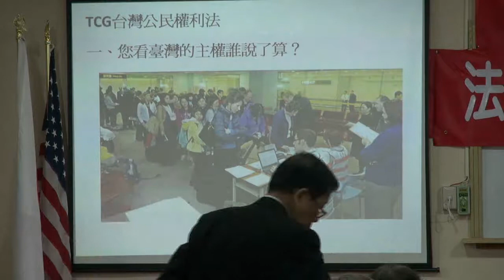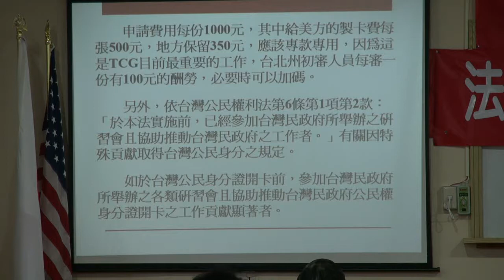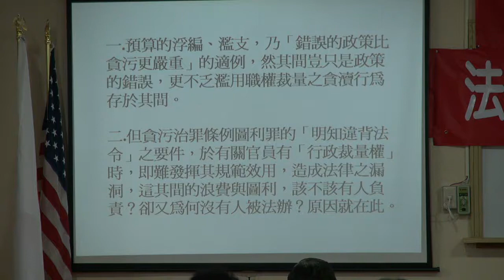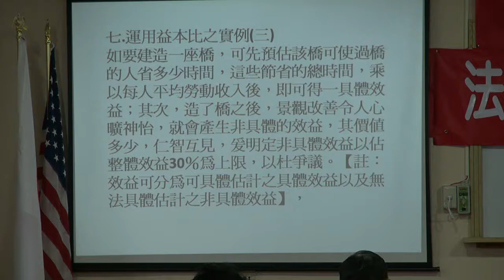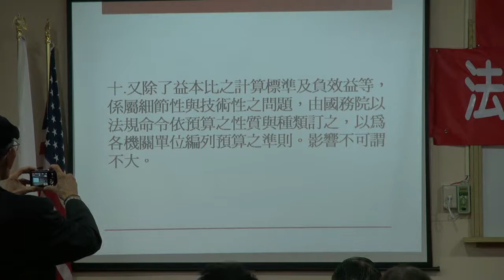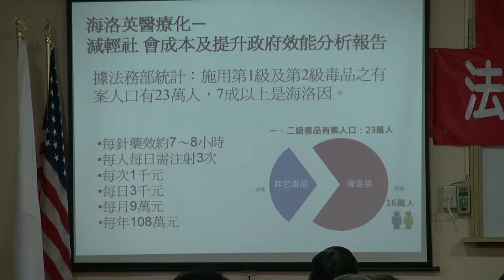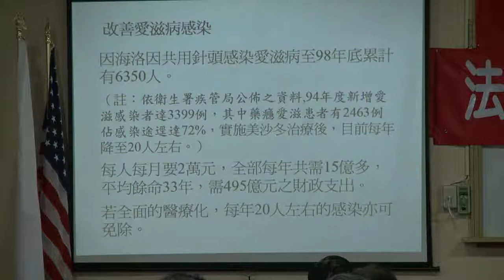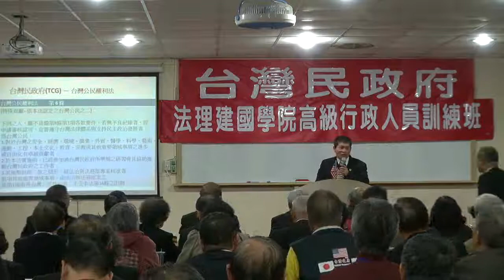120128-6-TCG法治與法務實務-曾勁元-台灣民政府高級行政班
120128-6-TCG法治與法務實務-曾勁元-台灣民政府高級行政班